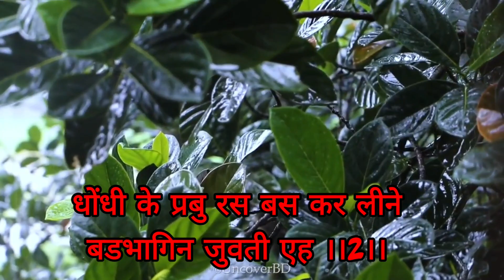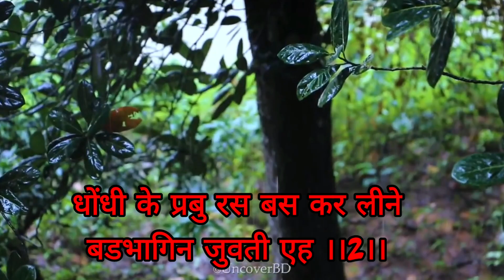Haveli Sangeet Prashikshan Episode 26